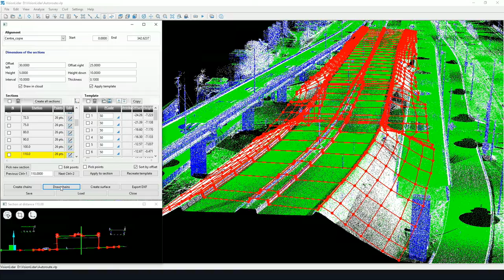VisionLidar & MicroStation PowerDraft working together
VisionLidar is the most advanced lidar software so far. Our Lidar software makes it easy to extract the information out of your Point Cloud. It allows to work with your polylines, lines, points, TIN surfaces and 3D structures directly in your Bentley environment.
For more efficiency, both platforms share the same multi-task and multi-user database. It allows to collect data in the Point Cloud, and dynamically visualize and edit it in MicroStation PowerDraft (DGN file). Vectorize roads, tunnels, and other 3D structures using VisionLidar's integrated survey tools. It greatly accelerates the process!